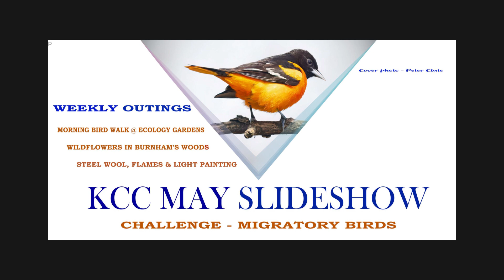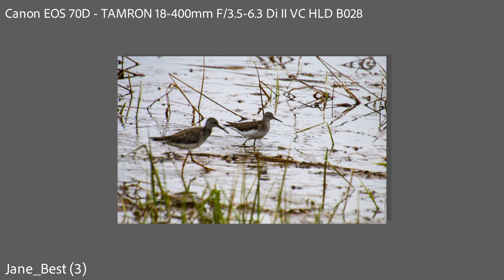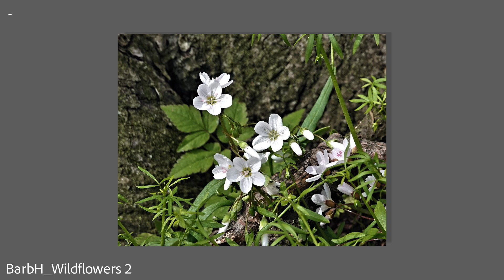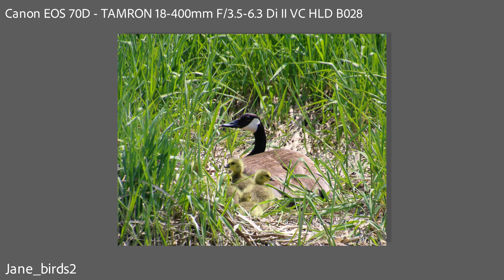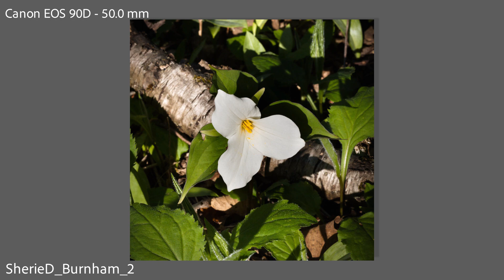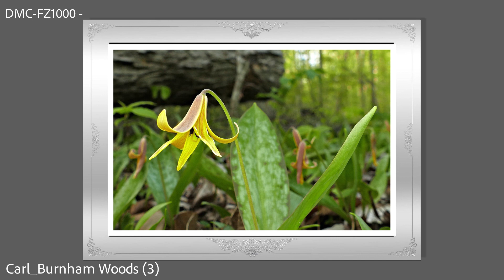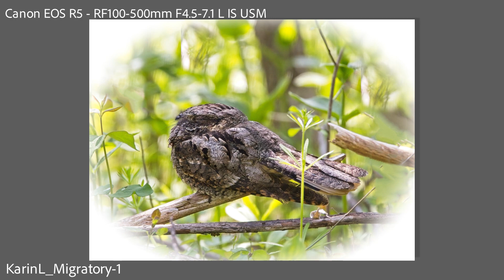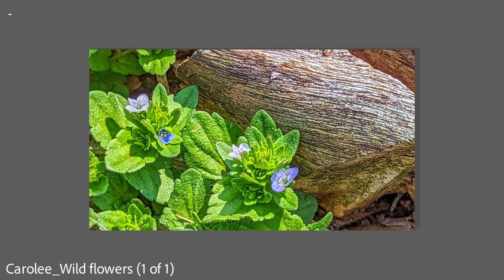KCC MAY 2023 SLIDESHOW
Peterborough's  Kawartha Camera Club members monthly photo submission slideshow presentation